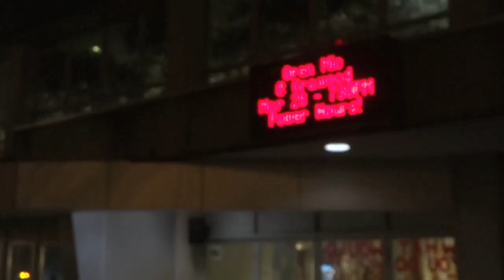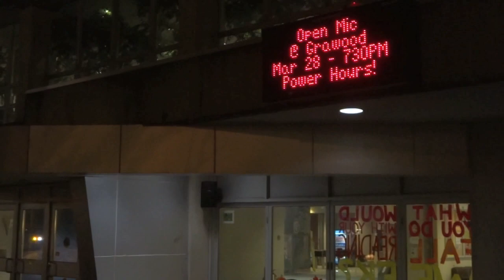The Dalhousie Open Mic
A video montage of the 2014 Dalhousie Open Mic.  Viva
The Dalhousie Open Mic is presented by the Dalhousie Student Union, The Grawood Campus Pub and Rambo the Jam Ram.
Gigantic thanks to all the performers, all the listeners and all the staff that make the DOM possible... (DOM = Dal Open Mic)
Special thanks goes out Freeman's Pizza, Wasabi House and Vagabond Vintage.
Music by Tiger Patrol from the TP EP which is available NOW in internets everywhere. TP EP
Filming by many people.  Editing by George Woodhouse